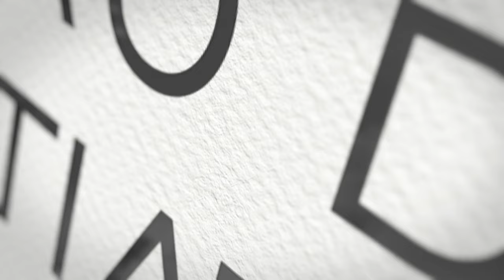Wrapping Day Three of Pwn2Own Toronto 2022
ZDI's Dustin Childs wraps up the third day of Pwn2Own Toronto 2022. We awarded $253,500 for multiple unique bugs across the various categories - including the Samsung Galaxy S22 getting hacked in 55 seconds. That brings our three-day total to $934,750 awarded for 60 unique 0-days. For full results of the day's events, see the blog at: